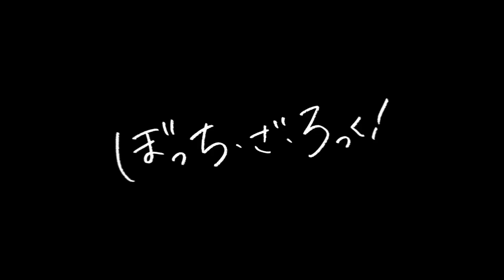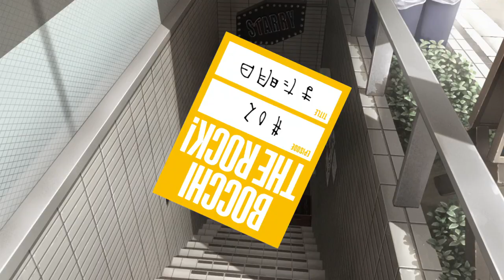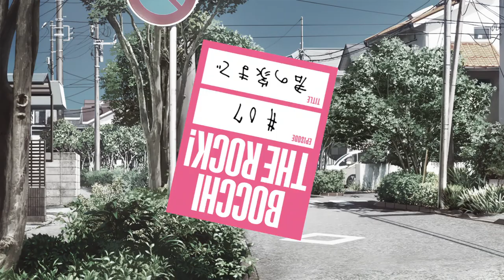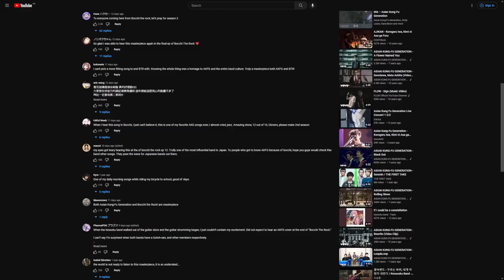Bocchi the Rock! - All References to Asian Kung-Fu Generation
What some are calling "anime of the season", Bocchi the Rock! is a slice-of-life comedy manga and anime about a girl nicknamed Bocchi, and her adventures with Kessoku Band. But did you know the series is filled with references and tributes to real-life J-Rock band Asian Kung-Fu Generation (Ajikan)?

Discover the connections between Bocchi the Rock! and Asian Kung-Fu Generation right here!

for everything you need to know about Ajikan.

Ajikan is my favourite band of all time, so this is a bit of a passion project for me. A lot of effort went into making this, so if you enjoyed the video, I really appreciate it :)

UPDATE: We now have the thoughts of Gotoh (of Ajikan).

UPDATE 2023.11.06: It has been revealed that the two-parter compilation movie for the anime will be titled "Re:" and "Re:Re:" respectively. This is of course the title of another Ajikan song!

UPDATE 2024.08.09: The ending song to the two-part compilation movie is a cover of Ajikan's "Re:Re:"!